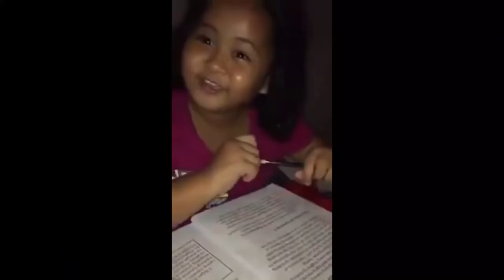most akward moments in phillippine tv